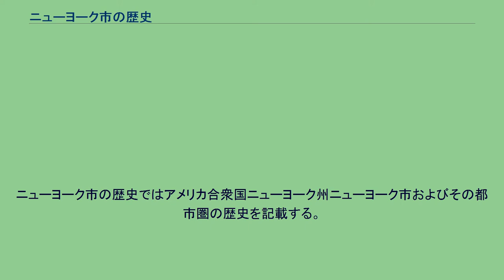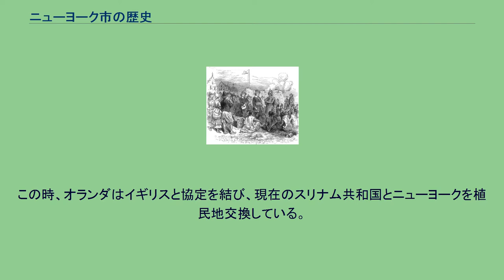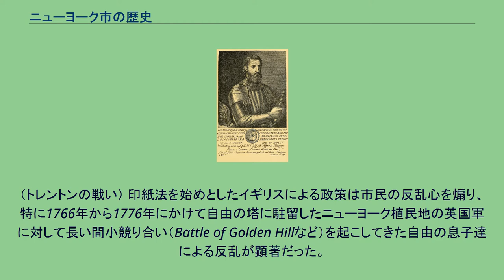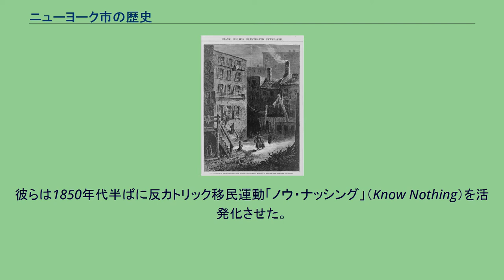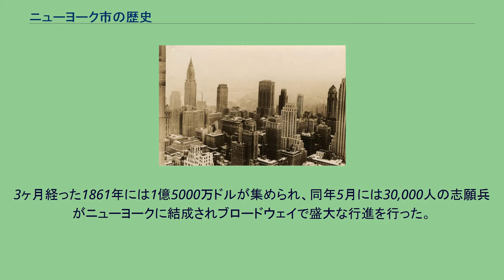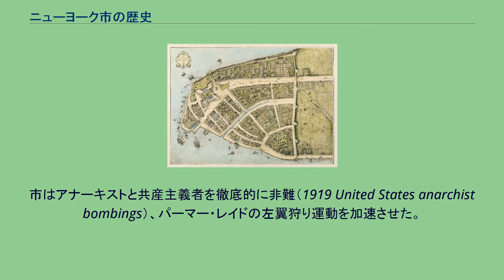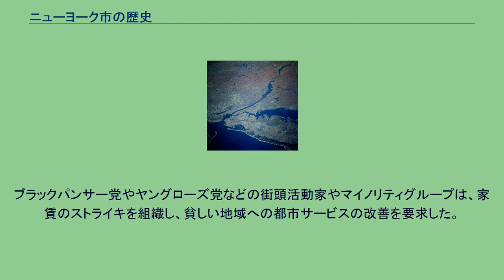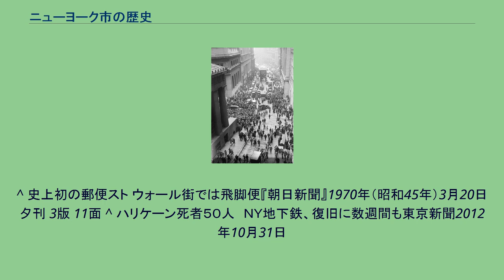ニューヨーク市の歴史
ニューヨーク市の歴史ではアメリカ合衆国ニューヨーク州ニューヨーク市およびその都市圏の歴史を記載する。
ニューヨーク地域。
東方から。
約75,000年前、最終氷期の時、現在のニューヨーク市はケベック州より伸びる厚さ約300mの大陸氷床の端であった。
巨大な氷床はその移動で表層を削り取り、約5億年前に形成された片麻岩や大理石などの基岩をむき出しにさせることとなる。
約15,000年前、氷床が後退し始めた。
この時形成されたモレーンは、ロングアイランドとスタテンアイランドの丘として残っている。
当時、この2つの島は現在のように分離しておらずザ・ナロウ（図1）と呼ばれる海峡は存在しなかった。
海峡は約6,000年前に上湾（図2）の水が決壊して下湾（図3）に流れ込んで現在の形となった。
考古学的発掘調査によると人類が居住し始めたのは約9,000年前で、狩猟の道具や骨などの塚が発見されている。
かつてこの地域は非常に生態豊かだったが、急激な気温の上昇により当時の人々が食料としていた大型の獲物達が次々と姿を消していった。
2度目の大きな居住は約3,000年前に始まり、弓などのより進化した狩猟道具が発見されていて、80の野営の跡が市内で見つかっている。
同地域はこの時代よりコンスタントに人の居住が続いていると推察されている。
1910年のレナペ族 この地に先住するインディアン部族のレナペ族（デラウェア族）は、長らくこの地を領土としていた。
独自の文化を持ち、アルゴンキン語族系の言葉を話した。
レナペはこの地域をScheyischbi、または「海との境界の場所」、「レナペホーキング」（論争中であり現在答えは出ていないが、おそらく「レナペの住む場所」という意味だという）と呼んだ。
彼らは地域で取れる限定された獲物（魚、鳥、貝、鹿など）約150種の狩猟をしていて、比較的獲物の数は少なかったと考察されるが、洗練された狩猟と資源の利用技術を有していた。
焼畑農業により肥沃な土壌を生み出し、トウモロコシ、カボチャ、豆などを栽培した。
また二つの川からはカキやストライプドバスなど多量の魚介類を手に入れる術も身に着けていた。
レナペ族は小さな団体で季節ごとにウィグワムを使用した移動型生活をし、一定した集落に定住する民族ではなかった。
（右図は当時のレナペ族の勢力範囲） また彼らは文字を持たなかったが、現在のニューヨークの地名は彼らの言語に由来するものが多い。
"マンハッタン"はレナペの言葉で「丘の多い島」、または「我々がみな、酔っぱらいにされた島」という意味である。
優れた道路の開拓も行っておりブロードウェイなどその多くは現在でも幹線道路として残っている。
レナペ族は族内のみならず他の部族と物々交換による貿易もしていて、物々交換の主な対象となったのは貝殻などを手作りで宝飾品にした貝殻玉（ワムパム）だった。
貝殻玉を作るのに必要な材料はピクォート族が独占していた。
これらはロングアイランド湾（図4）で採れた。
現在のニューヨーク市地域で生産された貝殻玉が五大湖周辺でも発見されているため、同族同士のみならず他のインディアン、イロコイ族（現在のニューヨーク州東部に居住）などとの貿易の豊かさを示している。
このことからヨーロッパ人の入植以前からニューヨーク地域は商業の中心であった可能性が濃い。
ヨーロッパ人が入植し始めた時代のインディアン人口は同地域だけで約15,000人に上ったと推測されている。
ヴェラッツァーノ 1524年4月17日、時のフランス王フランソワ1世の依頼で北米探索を行ったイタリア人ジョバンニ・ダ・ヴェラッツァーノが現在のニューヨーク港に来航。
ヴェラッツァーノはこの土地をフランス国王の名誉に則りヌーヴェル・アングレーム（ヌーヴェルは「新しい」、アングレームはフランスの都市名）と名付けた。
ヴェラッツァーノは本来、現在のニューヨーク市港への寄港を目指したが、現在彼の名が付けられているヴェラザノ・ナローズ・ブリッジのあたりまでしか行けず大西洋に引き返している。
その場所で碇を下ろし、カヌーに乗ったレナペ族インディアンと出会っている。
その後、イギリス人の探検家でオランダ東インド会社に雇われていたヘンリー・ハドソンが初めて地図に同地域を記載している。
1609年9月11日、ハドソンはマンハッタン島を「発見」、そのまま河の上流に向かい現在のアルバニー市までたどり着いた。
現在、その河は彼の名を取ってハドソン川となった。
ハドソンの本来の目的は北米大陸の北を周る北西...